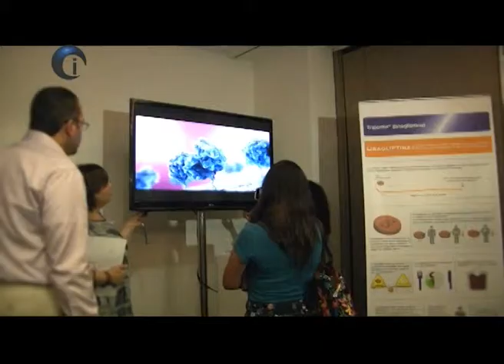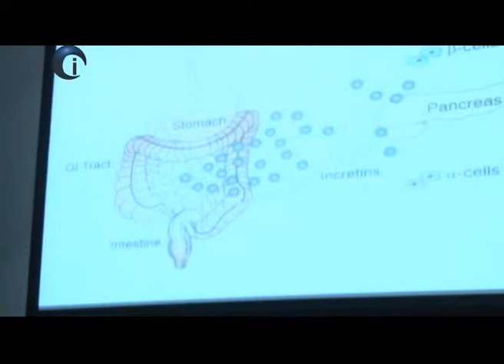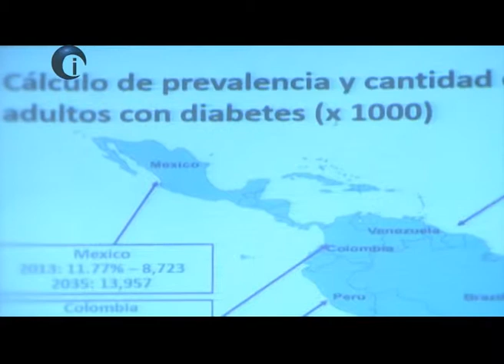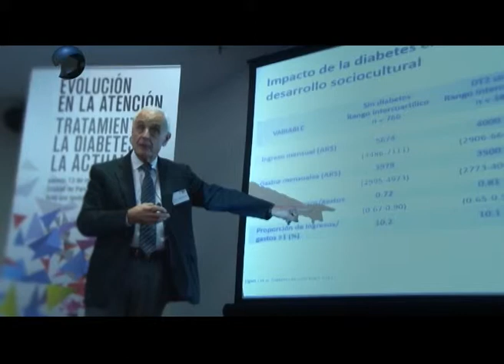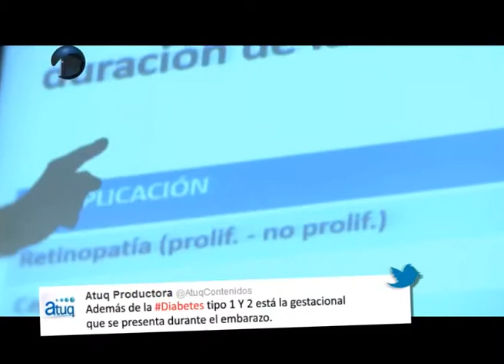La Diabetes, hoy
Existen 3 clases de diabetes: tipo 1, tipo 2 y gestacional. Para desarrollar la diabetes del tipo 2, hay factores de riesgo. Tener antecedentes familiares, ser obesos o haber tenido diabetes durante el embarazo son algunos de ellos.
Algunos síntomas de la hiperglucemia son el aumento de la sed y las ganas frecuentes de orinar.
Las complicaciones de la diabetes se relacionan con las enfermedades cardiovasculares, renales, oculares y de los pies. Según una nueva encuesta realizada a más de 700 médicos de Latinoamérica, uno de los principales problemas que enfrentan es que se subestima la complejidad de la diabetes tipo 2.
Para sostener valores normales de glucosa en sangre, se recomienda seguir un plan alimentario y hacer ejercicio. A veces, se requieren medicamentos.

DR. JUAN JOSÉ GAGLIARDINO - MN: 25.504
Médico investigador del CONICET

STEFANO DEL PRATO
Profesor de Endocrinología

Cuidados Intensivos:
El programa se emite por canal METRO, del grupo Cablevisión.
Es transmitido por las señales de Multicanal y Cable Visión en el Canal 3, Telered en el canal 70 y Telered digital en el canal 413, y sus repetidoras provinciales, llegando un público potencial de más 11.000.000 de personas.
Producción Televisiva de Atuq Servicios y Contenidos S.A.